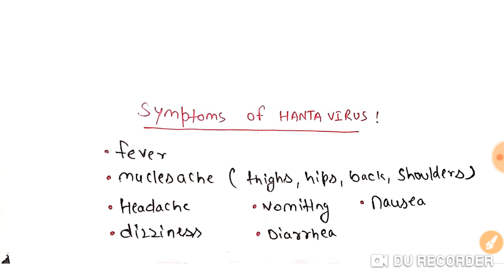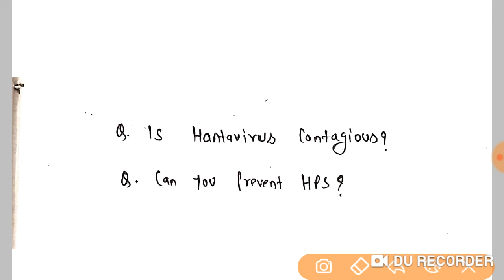What is hantavirus?/Hantavirus/Hantavirus Vs coronavirus/Chinavirus/Crack Exams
Hantavirus treatment
hantavirus pulmonary syndrome
Hantavirus map
Hantavirus vaccine
Hantavirus wikipedia
hantavirus china
hantavirus origin
hantavirus symptoms
hantavirus news
hantavirus outbreak
hantavirus china 2020
hantavirus cdc
hantavirus vaccines name
hantavirus vaccine china
hantavirus  in hindi
hantavirus in china
hantavirus vaccine 2020
hantavirus victims
hantavirus infections
hantavirus viral
hantavirus video download
hantavirus virus news
hantavirus Vs coronavirus
hantavirus Vs coronavirus which is more dangerous
hantavirus Vs cold
hantavirus control and prevention program
hantavirus Vs covid19
hantavirus Vs cold
hantavirus Vs hps
rodent example
rodent meaning
rodent image
rodent in hindi
rodent animals
rodent Vs rats
rodents disease
rodents disease human
rodents holes
rodent different types
rodents hantavirus
hantavirus rodents